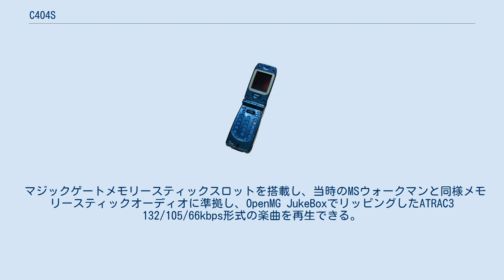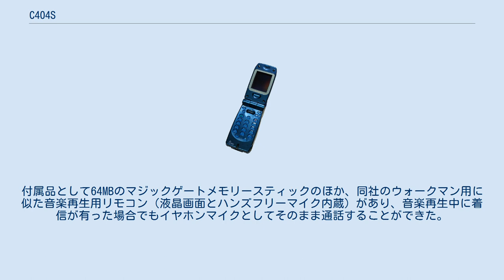C404S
携帯電話端末_(au_第二世代)
携帯電話端末_(ソニー)
C404S DIVA（シー ヨンゼロヨン エス ディーヴァ）は、ソニー（現・ソニーモバイルコミュニケーションズ）が日本国内向けに開発、および発売したauブランドを展開するKDDI、および沖縄セルラー電話の第二世代携帯電話(cdmaOne)端末である。
 C401SA・C402DE・C403STとともにEZweb@mailサービス対応第1号機で、au初の音楽再生機能付き端末である。
 マジックゲートメモリースティックスロットを搭載し、当時のMSウォークマンと同様メモリースティックオーディオに準拠し、OpenMG JukeBoxでリッピングしたATRAC3 132/105/66kbps形式の楽曲を再生できる。
付属品として64MBのマジックゲートメモリースティックのほか、同社のウォークマン用に似た音楽再生用リモコン（液晶画面とハンズフリーマイク内蔵）があり、音楽再生中に着信が有った場合でもイヤホンマイクとしてそのまま通話することができた。
 ステレオミニジャックと兼用の光オーディオミニジャックが装備されており、付属ソフトの動作環境に対応したWindows PCが無くてもこの端子にCD・MDなどのポータブルオーディオプレーヤーあるいはミニコンポをステレオミニまたは光デジタルオーディオケーブルを介して接続することで、本体に挿入したメモリースティックに録音することができた（但し、SCMSにより、光オーディオ入力によって録音した場合は、他機種へのコピーはできない）。
対応するメモリースティックの最大容量は128MBまでとなる。
 なお、64MBのマジックゲートメモリースティックが同梱された通常版のほか、付属品からメモリースティックを省くことで価格を抑えた「C404S DIVA Light」も後に登場した（当時のMGメモリースティックは64MBで約1万円と高価であった。）。
 ^ ケータイ新製品SHOW CASE au C404S ケータイWatch 2000年12月7日